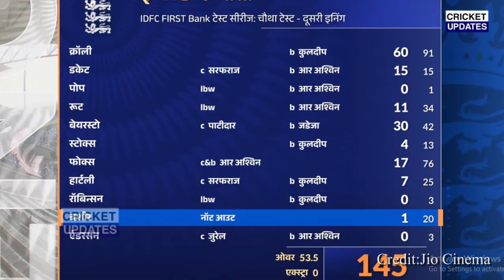देखिए,तीसरे दिन घटी अजीब घटना Stump Mic में कैद हुई Rohit की FUNNY आवाज सुन आपकी भी हँसी निकल जाएगी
ashwin vs england
ashwin vs eng
ashwin run out today vs england
ashwin wickets vs england
ashwin bowling vs england
rohit sharma vs england test
ashwin vs joe root
india vs england highlights 4th test day 3
india vs england 1st test 2024 highlights
ndia vs england highlights
india vs england 4th test 2024 highlight
india vs england 4th test day 2 highlights 2024